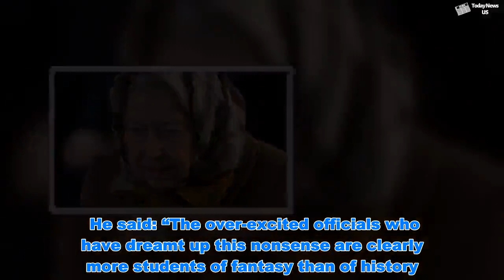Queen to be EVACUATED if no deal Brexit declared in plans taken from COLD WAR era - Today News US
Queen to be EVACUATED if no deal Brexit declared in plans taken from COLD WAR era  - Today News US   Whitehall contingency planners are preparing for the worst as they plan to move the Royal Family to safe locations away from the capital in the event of a no deal rebellion, according to The Mail on Sunday. A secret operation has been revived by officials in the Civil Contingencies Secretariat from the Cold War era in which the Royals could have been forced to relocate to various country houses to protect them from enemy forces. A Cabinet office source told the Sunday Times: “These emergency evacuation plans have been in existence since the Cold War, but have now been repurposed in the event of civil disorder following a no-deal Brexit.”  Royal bombshell: Why Prince Charles once asked ‘Shall I go gay?’   Prince Philip crash: Duke of Edinburgh lucky to escape with warning  Brexiteer Jacob Rees-Mogg has ridiculed the plan by describing it as a “wartime fantasy”. He said: “The over-excited officials who have dreamt up this nonsense are clearly more students of fantasy than of history. “The Monarch’s place is always in the capital, as the late Queen Mother, wife of George VI, made very clear during the Blitz.” READ MORE: The Queen ‘gives’ Meghan Markle and Harry CLASSY housewarming gift A source within the Secretariat described the worst-case scenario which envisaged riots breaking out as shops ran out of basic supplies. The source claimed that the plan had been prioritised after Mr Rees-Mogg called on Theresa May last month to demand the Queen to suspend Parliament to thwart efforts by Remainer MPs to delay Brexit. Mr Rees-Mogg also accused the government of being behind the Queen’s Brexit appeal when she asked the nation to "seek out common ground" that binds the country together.  Royal BACKLASH: How Queen and Philip were unimpressed with Harry and W   Royal FURY: How Princess Margaret was 'shabbily treated'  He also argued that "vestigial constitutional means" could provide the necessary means to stop a no deal Brexit being blocked altogether. The source said: “As the Queen has been dragged into some of the politics around all this, it becomes more likely that she and her family could be targeted by protesters.” A senior government source said: “It is not project fear. There are dozens of contingency planners whose job is to envisage every possible eventuality. READ MORE: Queen forced to sleep on sofa in SERVANTS’ QUARTERS after royal ROW “They would be negligent if they didn’t include the Royals in that, however far-fetched the scenario might seem.” The original plans that were drawn up in 1962 following the Cuban Missile Crisis were named Operation Candid. The Cold War plans included dispersing members of the Royal Family to country houses across the country where they would have been guarded by special militia called the Royal Duties Force.  Royal RIFT: How Charles and Diana hoped Harry would 'repair marriage'   Royal SHOCK: THIS is the reason Lady Gabriella Windsor will marry HERE  If tensions with Russia had escalated further then